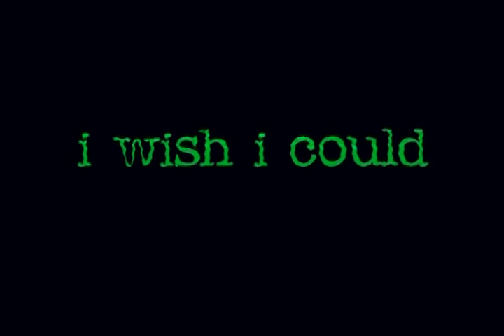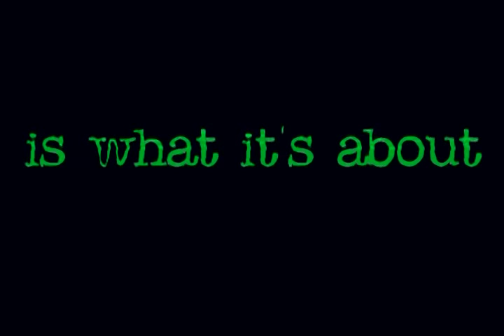World War 4 - FTW lyric video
FTW is a song from the Ruff as Fuck Ep by World War 4 - a thrash band from Ottawa Ontario. Members from Daquari, Hot Piss, Remi Royale, 50 Men, ManPower.